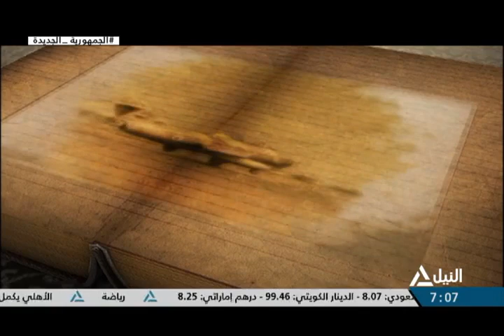شهادة للتاريخ 3-2-2023 | السفير/ شريف شاهين عضو المجلس المصري للسياسات الخارجية